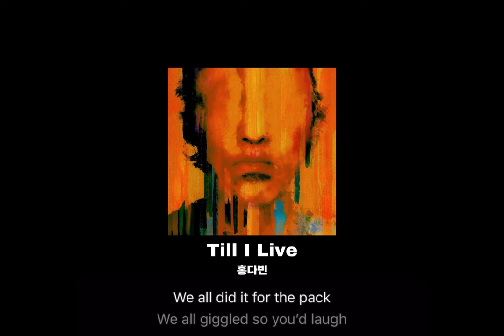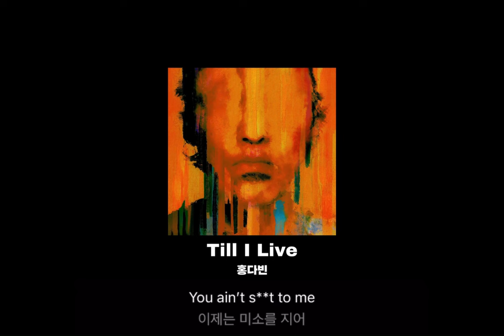새로운 시작🥀 (홍다빈 - Till I Live)